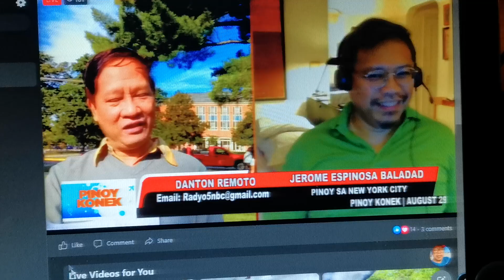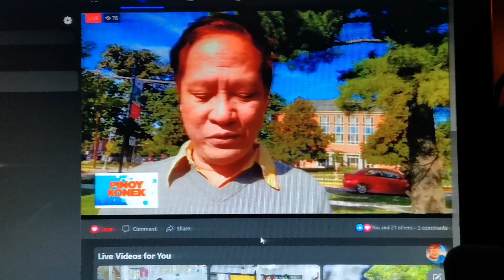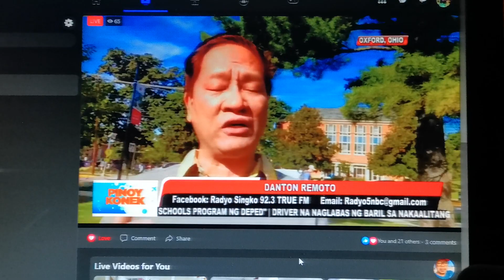Danton Remoto Interviewed Me for My First Radio Interview - Pinoy Konek VID 20230829 215831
My friend Danton Remoto interviewed me for his radio show and I was excited and thankful for the opportunity. It's mostly in Tagalog, as its market, it seems to me, is mostly Filipinos all over the world. It's great doing the experience. I look forward to many more and similar engagements.

SHAMELESS PLUGS:
Thank you for checking this posting out. Being in a capitalist country, I will take this opportunity, too, to share my stakes in various business engagements I currently find my self in. You may check these stakes I have here in whatever manner available to you (given changes in procedures we have from time to time), copy and paste them on your browser (if that works for you), and be more than curious with plenty of other things out there. Thank you again.

I have some choice real estate investments myself. If you want to invest in some of these REAL ESTATE opportunities

I have several stock portfolios made up of equities I have chosen to meet my own goals. You may get a FREE STOCK

I also have an account with Interactive Brokers, where I mostly buy shares that are not easy to acquire thru the usual other brokers' sites due to some limitations; you can open your own account there, too (and I will earn a USD 200 if you do, thank you!)

And for anything online shopping that you may be always on the lookout for, especially on bestselling products and priced best from the online shopping site where I also have invested my own money, check this

I also have a chain of online stores thru a franchise system, please feel free to check it out

I have been using supplements as part of my healthcare regimen for over 10 years now, and they work well for me, who is currently past my mid 50s as of this writing. And I get them from my own online store. Check and explore if you're in search for certain opportunities:

THEY WILL GO A LONG WAY IN HELPING ME CREATE AND SHARE THESE CREATIONS THAT YOU MAY HAVE DISCOVERED HERE. AND WITH MUCH DARING ON YOUR PART, YOU STILL OPTED TO OPEN UP POSSIBILITIES IN YOUR MIND ALONG THE WAY. FOR THAT ALONE, THANK YOU, AGAIN.)